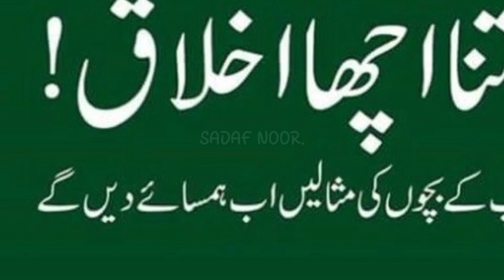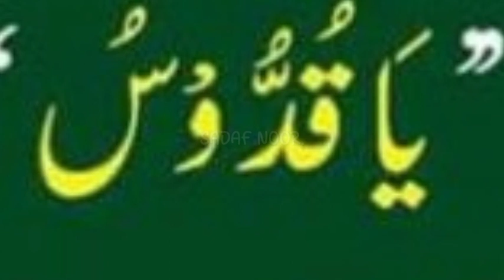baccho ko sudharne ka behtreen bazifa/ accha akhlak ka bazifa/muskilo ko dur krne ka bazifa/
assalamualaikum

baccho ko sudharne ka behtreen bazifa
# accha akhlak ka bazifa
muskilo ko dur krne ka bazifa

Bismillah rehmannarrahim ka power full bazifa/ mushkil duaon ko qubul krbane ka aasan tarika / Bismillah ke behtreen fayede/

bismillah ka power full wazifa
muskil duaon ko qubool krbane ka aasan tarika

||SADAFNOOR||